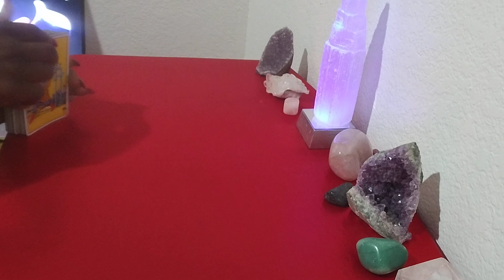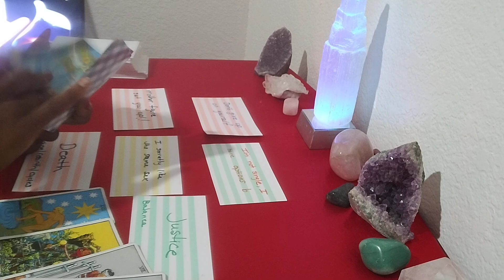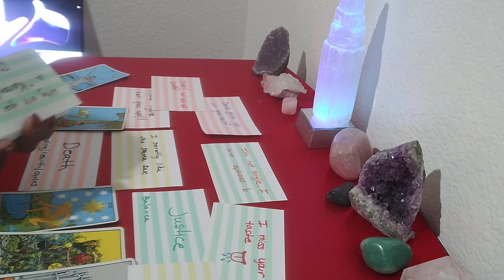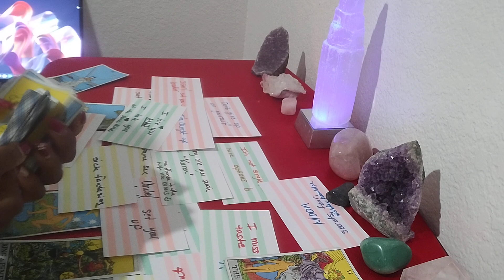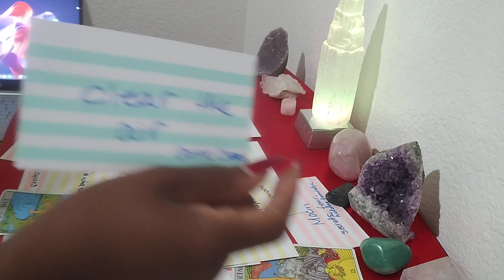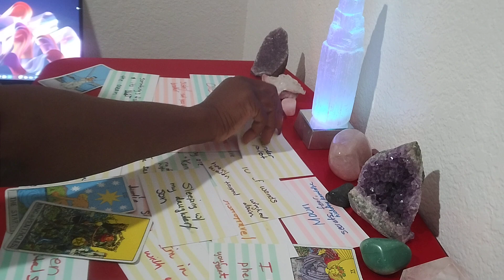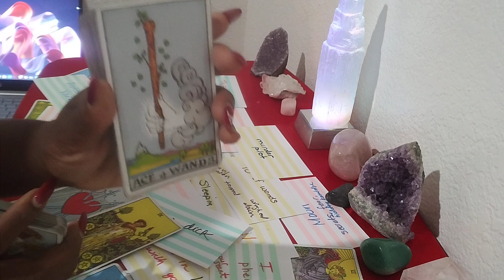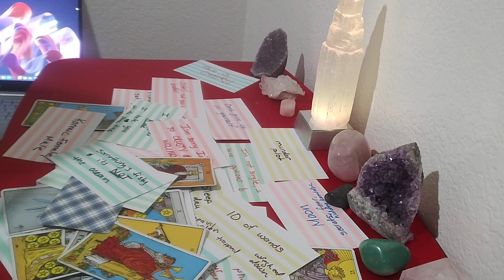Gemini ♊ getting married don't know how 2 come clean about this secret you might have figured out 🤔